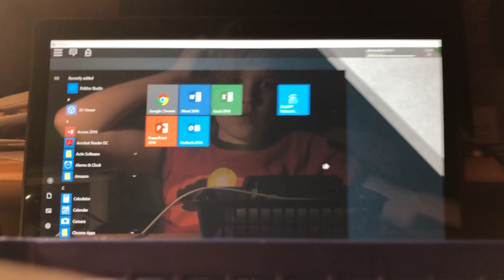Roblox Escape the supermarket [FIRST VIDEO]